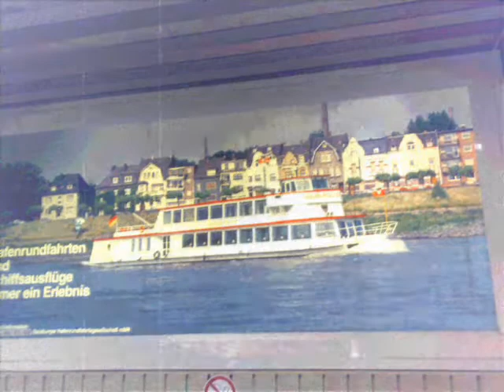raad doxat foto 2011